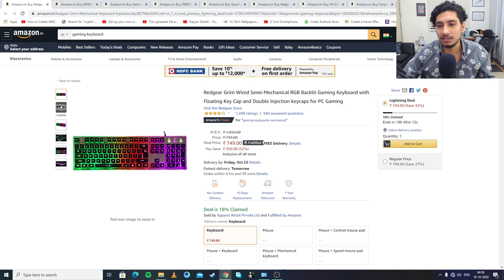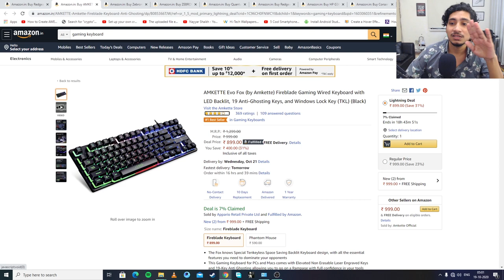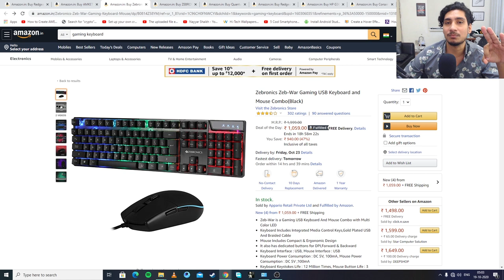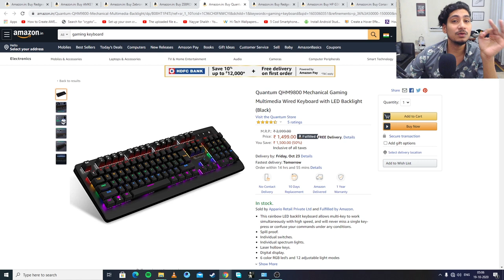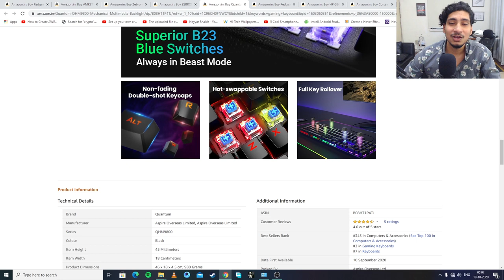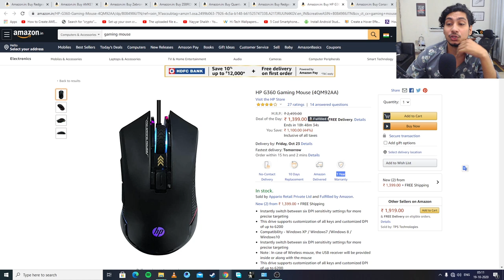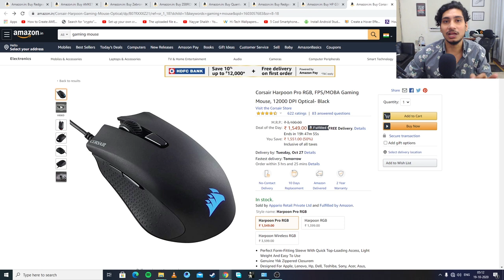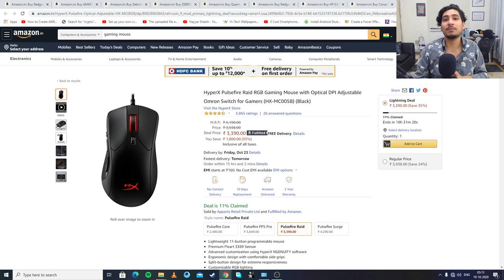Gaming Keyboard under 1500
Hey, guys in this video there are too many Gaming keyboards and Gaming mouse under INR 500 to INR 2000.
KEYBOARD:
Redgear Grim
Amkette Evo fox
Zebronic Zeb keyboard
Zebronic transformer
Quantum QHM9800
MOUSE:
REdgear A15
HP G360
Corsair Harpoon
Hyperx Pulsefire
Our secondary Vlog channel:
*Best to buy offline for a better price.
My PC :
▶ GPU(2070 super)
▶ Ram (16gb)
▶ PSU (750W)
▶Headphone (HS35)
MY CAMERA :
▶Camera 80D
▶ Lens Protector
▶Screen Guard 80D
MY CAMERA GEAR :
CREDITS :
* Actor - Navneetkuwer
* Director - Navneetkuwer
* Editor -Navneet kuwar